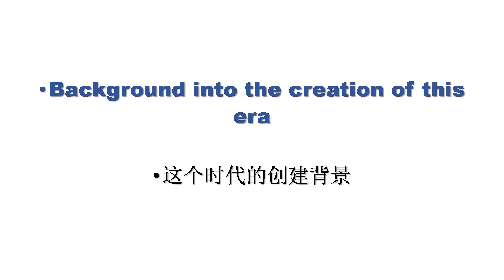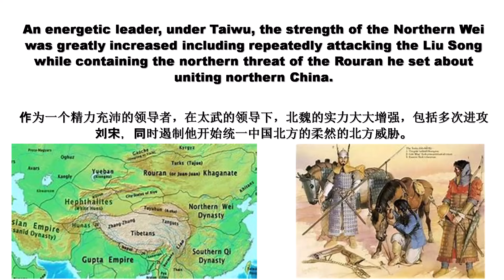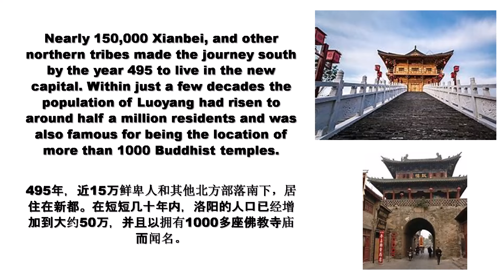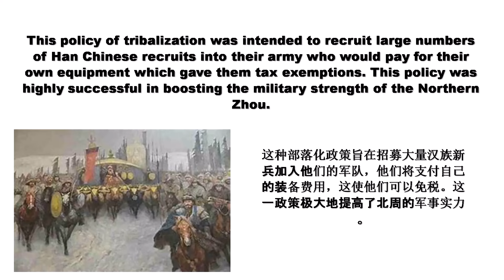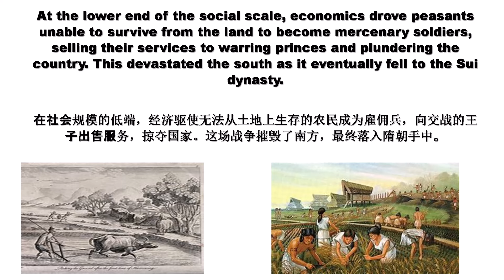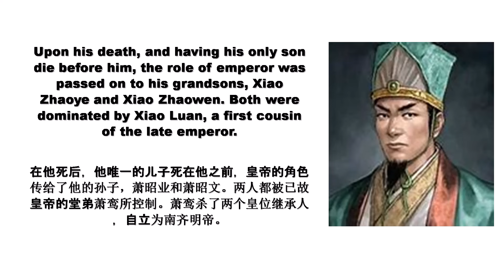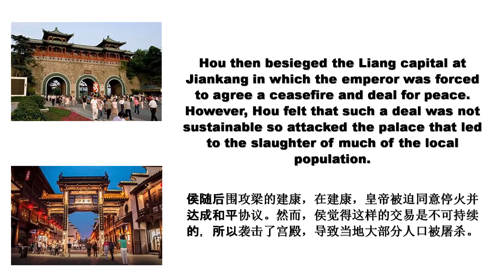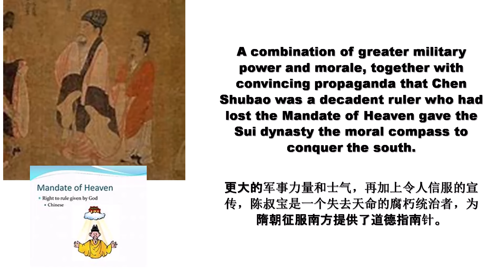Discover the Rivalries of the Northern and Southern Dynasties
The Northern and Southern dynasties was a period of political division during the long history of China that lasted from 420 until 589. It followed the era of the Sixteen Kingdoms and the Eastern Jin dynasty. It is sometimes referred to as the latter part of the Six Dynasties of 220 to 589, and was a period of civil war, political chaos, as well as being a time of flourishing arts and culture, advances in technology as well as the spread of Mahayana Buddhism and Taoism.
南北朝是中国从420年到589年漫长历史中的一个政治分裂时期。它紧随十六国和东晋的时代。它有时被称为220年至589年的六朝后期，是一个内战、政治混乱的时期，也是一个艺术和文化繁荣、技术进步以及大乘佛教和道教传播的时期。
The Northern and Southern dynasties was also a time that saw the large-scale migration of Han people to lands south of the Yangtze and came to an end when China was unified once again by Emperor Wen of the Sui dynasty.
南北朝也是汉族大规模迁徙到江南地区的时期，隋文帝再次统一中国，这一时期结束了。
The period was split into several smaller periods of individual dynasties, in the north they were the Northern Wei from 386-535, The Western Wei from 535-557, while the Eastern Wei was simultaneously in power from 534- 550, with the Northern Zhou replacing the Western Wei in 557-581, and the Northern Qi replaced the Eastern Wei from 550-577.
这一时期分为几个较小的时期，分别是386年至535年的北魏、535年至557年的西魏，而534年至550年的东魏同时掌权，557年至581年北周取代西魏，550年至577年北齐取代东魏。
The Southern dynasties were the Liu Song from 420- 479, who were replaced by the Southern Qi from 479-502. The Liang then took control from 502-557, when they were replaced by the Chen from 557-589, in power simultaneously with the Western Liang from 555-587.
南朝是420年至479年的刘宋，479年至502年被南齐所取代。然后，梁从502-557年开始掌权，557-589年被陈取代，555-587年与西梁同时掌权。
During the period, there were notable accelerations in Sinicization among non-Han peoples in the north and indigenous ethnicities in the south. There was also an increase in the popularity of Buddhism and Daoism. Technological advances included the invention of the stirrup which helped create further advances in the development of heavy cavalry. There were also advances in medicine, astronomy, mathematics and cartography.
这一时期，北方非汉族和南方土著民族的汉化进程明显加快。佛教和道教也越来越受欢迎。技术进步包括马镫的发明，这有助于重型骑兵的发展取得进一步进展。在医学、天文学、数学和制图方面也取得了进展。

嗨，我是约翰，欢迎来到我的频道“老外在中国”。
On this channel my aim is to inform people that have never visited China what life here is really like,
在这个频道上，我的目标是告诉那些从未去过中国的人这里的生活到底是什么样的，
 and not as it is often portrayed in western media.
而不是像西方媒体经常描绘的那样。
I cover topics such as travel, culture as well as current affairs both here and overseas that reflect the day to day life here.
我涵盖的主题包括旅行，文化和国内外的时事，反映了这里的日常生活。
Today’s video is called
今天的视频叫做
发现南北朝的竞争

I hope you like this video, so sit back and enjoy.
我希望你喜欢这个视频，所以坐下来享受。